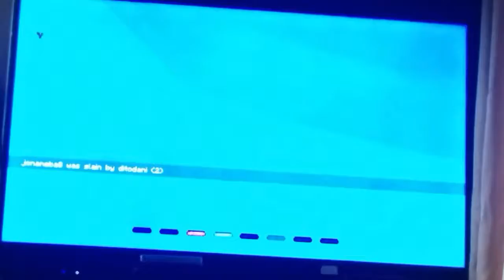Minecraft mini games